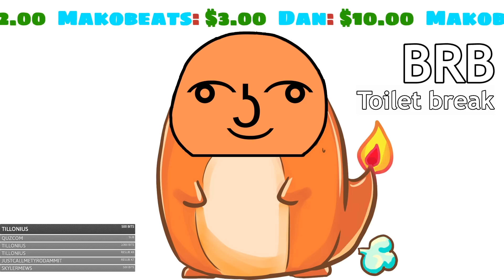Hopelessness: The Afterlife